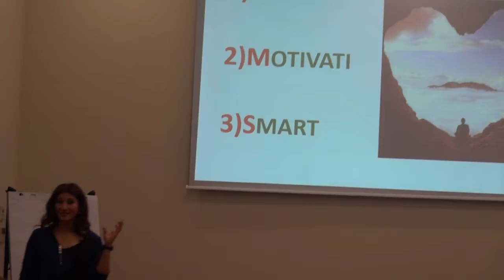CHI SONO I RAGAZZI SMART